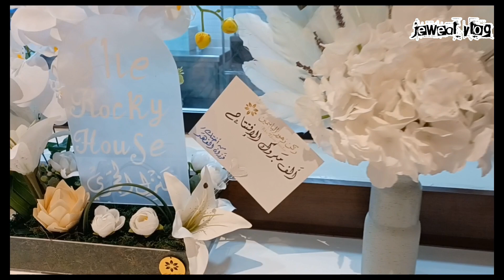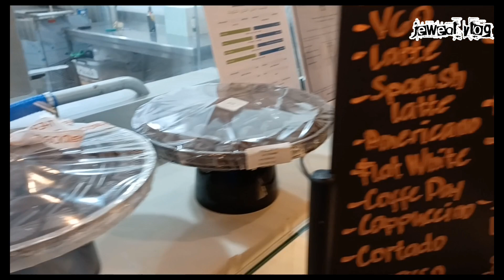Coffee Shops and Bakerys at Riyadh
cakes ..cheesecake
chocolate
cafe latte
cappuccino